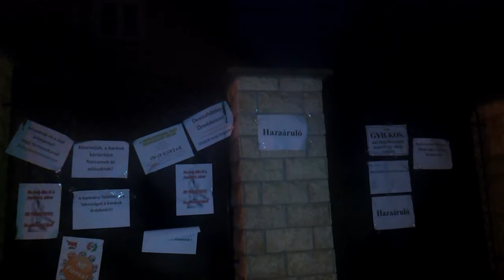8/11 2014.11.30 - Trócsányi, te patkány...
Kecskére káposztát, Trócsányira devizahiteles törvényt.

Ki az a Trócsányi? - jogtudós, ügyvéd, diplomata, egyetemi tanár, igazságügy miniszter, stb., stb, kinek a szája íze szerint, de minket inkább a „maszek” Trócsányi érdekel.

Trócsányi és Nagy Péter 1991 őszén ügyvédi irodát alapított Nagy és Trócsányi Ügyvédi Iroda néven. A nemzetközi vállalati ügyek és a multinacionális cégek képviselete azóta is fő profilja az irodának, de magyar állami cégek és költségvetési szervek jogi képviselete sincs a látókörükön kívül.

Trócsányi László jelenleg a Fidesz kormány igazságügy minisztere, a 2014-es tavaszi-nyári ülésszak egyik „legfontosabb” törvényjavaslatának, a devizahiteleseket megsegítő jogszabálynak – maszatolásnak – az előadója, a T/1272 devizahiteles "elszámolási törvény" – bankmentő törvény – javaslatának előadója (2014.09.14), egyébként pedig ő az a Trócsányi László, aki az OTP Banknak, mint alperesnek, a nevét viselő Nagy és Trócsányi Ügyvédi Iroda a jogi képviselője volt abban a közérdekű perben, amit a PITEE (Pénzügyi és Ismeretterjesztő Egyesület) indított az OTP bankkal szemben. A perben az OTP pervesztes lett.

... immár igazságügy miniszterként, hogy segítsen a bankokon, ha 2013-ban már nem sikerült. A – számunkra – nyilvánvaló összeférhetetlenség arra enged következtetni, hogy mind az elfogadott "első" (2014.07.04) devizahiteles törvény, mind pedig az elszámolásra irányuló (T/1272) törvény valójában a bankok törvénytelenségeit, a csalások teljes körű feltárását, a számonkérést, a felelősök elszámoltatását, a bankok perelhetőségét próbálja meggátolni, ellenben a törvénytelen és bizonyítottan tisztességtelen szerződések százezreit akarja törvényesíteni.

... és mára megszületett a forintot forintosító trócsányi-törvény